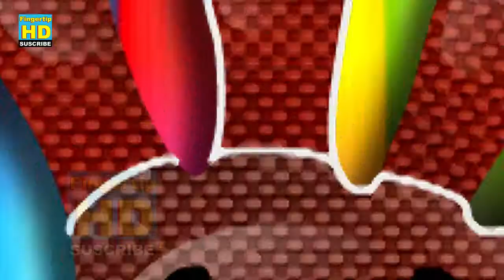Forest Animals Bear & More Animal Finger Family - Animal Finger Family Songs For Children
Forest Animals Bear & More Animal Finger Family - Animal Finger Family Songs For Children(144)